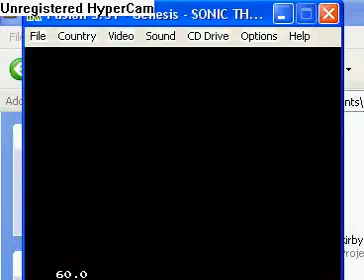sonic 4 (Cancled) purple ruins zone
This is the second level of my sonic hack, sonic 4.